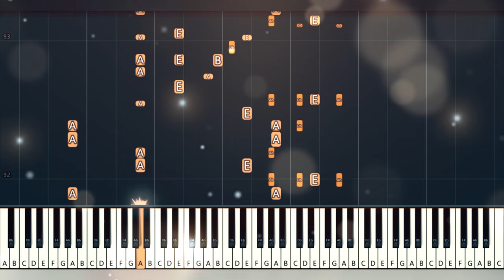JVKE - golden hour | Katherine Cordova | Piano Tutorial | Piano Cover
PS：The tutorial primarily emphasizes the sequence of finger movements. In some of my videos, some octaves in the tutorial are used to reinforce the feeling, and you can omit some octaves while playing.